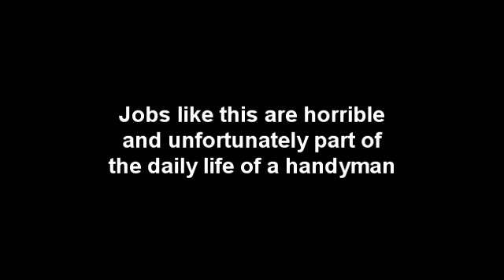2018 06 30 Condemmed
The Angry Handyman had to perform two small jobs in a totally filthy condemned home in order for the homeowner to move back in.  I'm certainly glad I didn't have the plumbers job this time around.